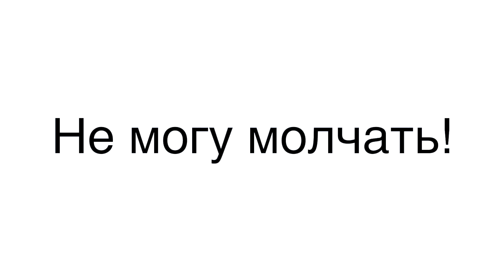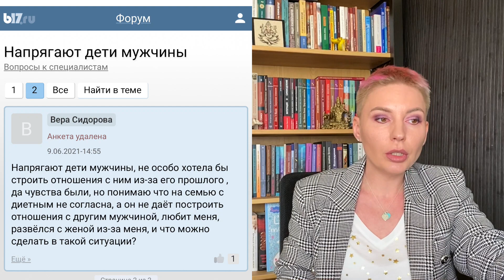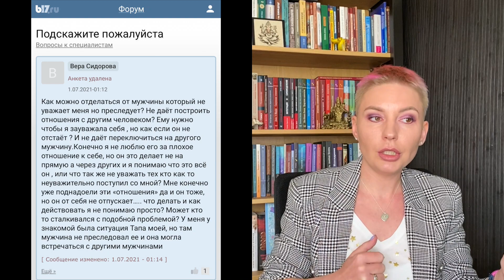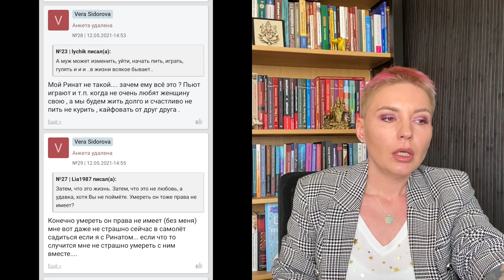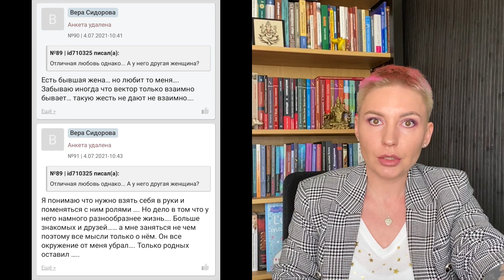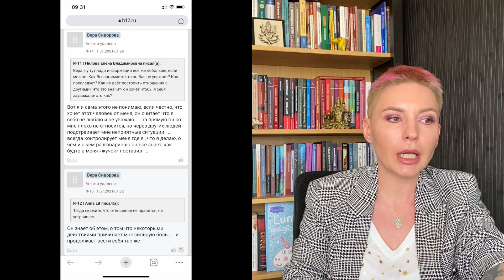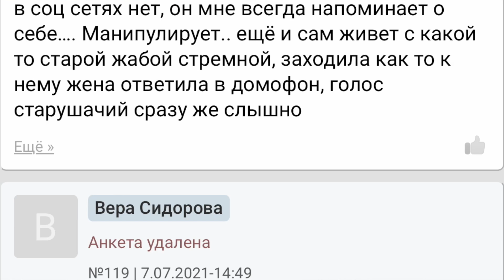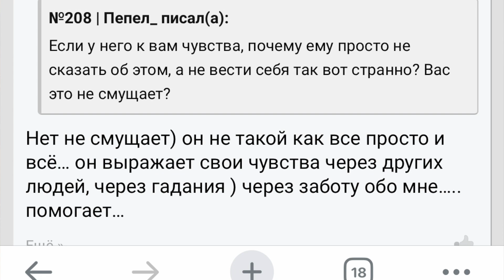Каким бывает психоз. История одного любовного бреда.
В данном видео я наглядно рассказываю на примере, как выглядит психоз у человека, признаки психоза, какие вопросы нужно задать, чтобы распознать бред.

Татьяна Чувильчикова - психолог, психотерапевт, супервизор.
Подходы - гештальт, психоанализ. Опыт работы с 2009 года. Индивидуальная психотерапия, терапия для пар, групповая терапия, супервизия.
Аккредитованный психотерапевт и супервизор. Член Общероссийской Профессиональной Психотерапевтической Лиги.